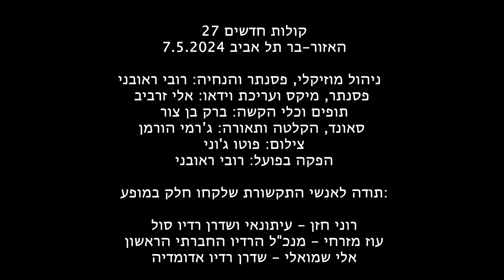עטלף עיוור - אורן חריר | מתוך מופע קולות חדשים 27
עטלף עיוור - אורן חריר | מתוך מופע קולות חדשים עונה 27
7.5.2024